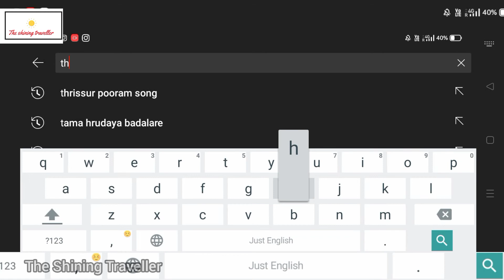Old couple's marriage in Assam ,Boorah biya ,বুৰা বিযা শইকিযা চুবুৰী ,ಮುದುಕರ ಮದುವೆ,बूढ़ों का शादी-01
Its a video about Assamese marriage held in Saikia Chuburi village in Orang ,Udalguri district of Assam.The speciality of marriage is Old couples who reknitted themself !

Credits for music :

Musician: Deleted Account
Musician: @iksonmusic